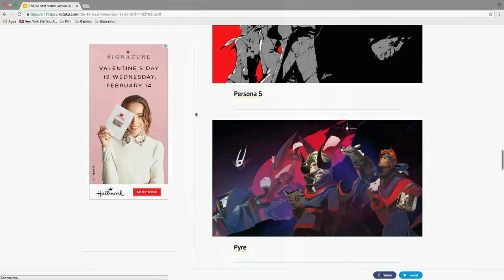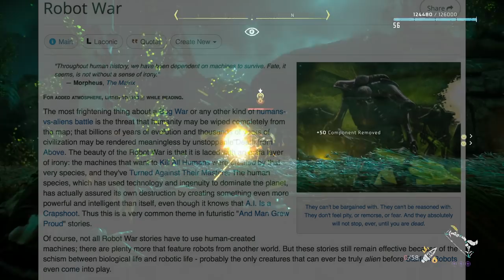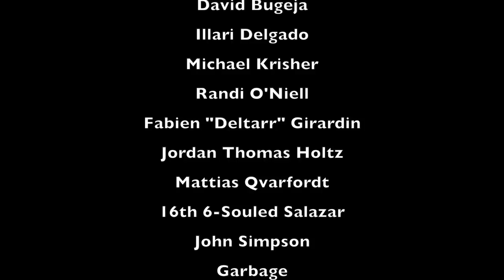Open-World Games in a Post-Witcher 3 World: Part 2, Horizon Zero Dawn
A Declaration:
Welcome to the Gameological Dig, a channel devoted to playing games with obtuse and interesting stories. The aim of this channel is to treat these game worlds like an archeological site, meant to be unearthed and studied, so that we may better understand their plots, characters and themes.

Episode Notes:
You may notice the video quality fluctuates. It's cuz I used footage from both my elgato AND the PS4's video capture (which is only 720p for some reason).

This is part two of a three-part video essay. In this episode, I discuss how Horizon Zero Dawn picks up where the Witcher 3 left off. I examine it' strengths and weaknesses and prepare us for our final epsode, which will cover Assassin's Creed Origins.